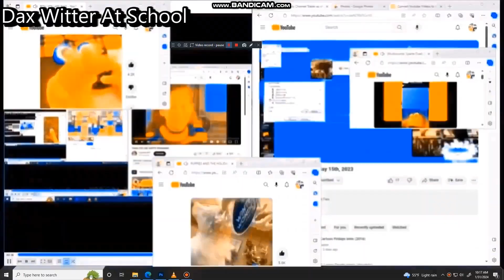Another bill Jensen Ytp 3299